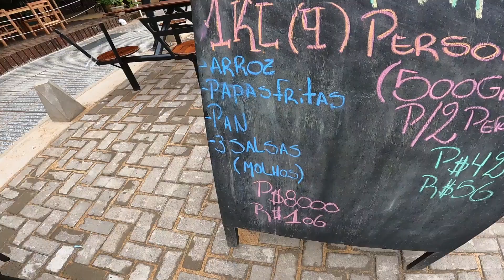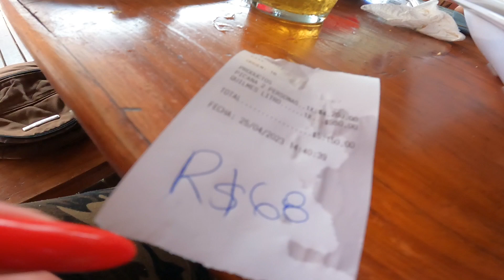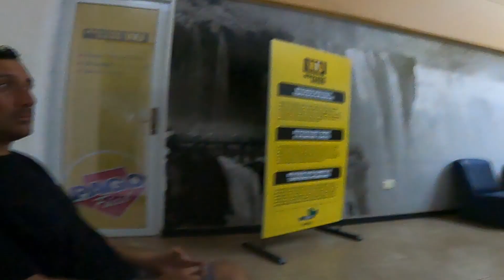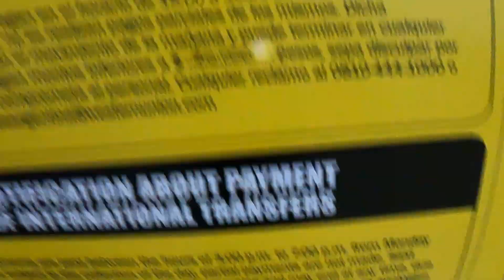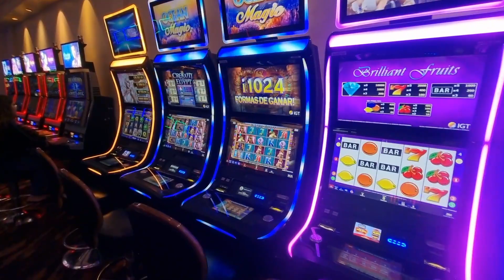PUERTO IGUAZÚ MAIS BARATO QUE FOZ DO IGUAÇU